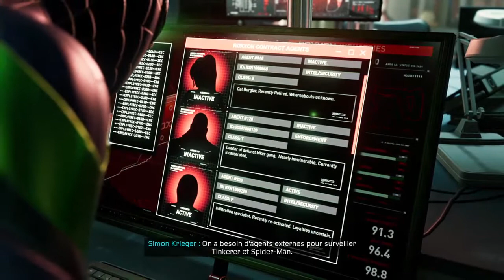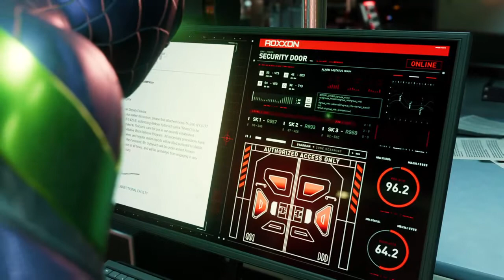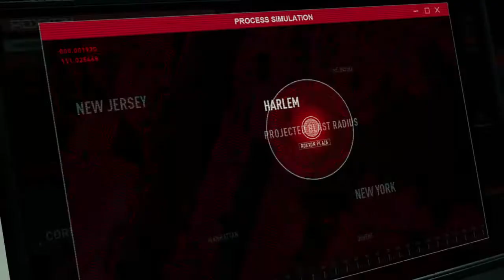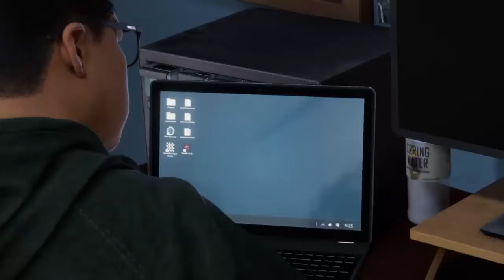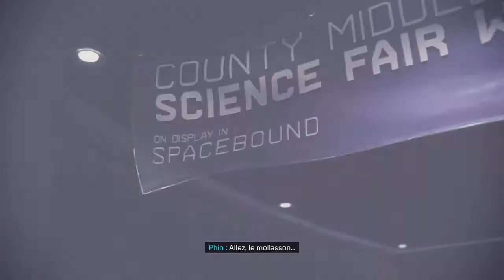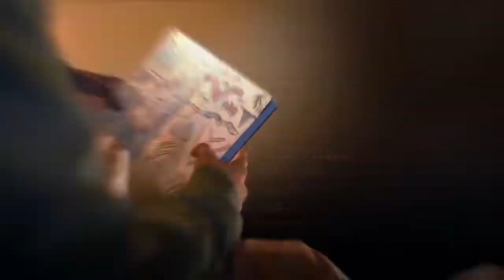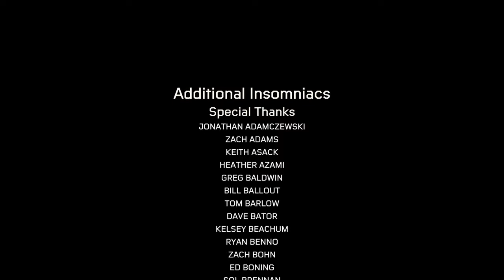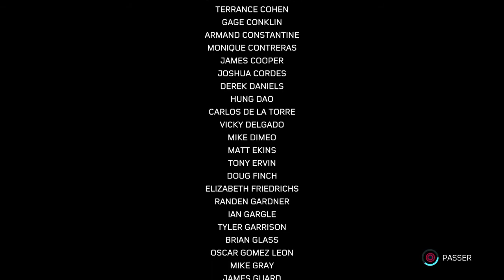SPIDERMAN MILES MORALES (Fin Replay Twitch)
Top 5 donateurs 👍

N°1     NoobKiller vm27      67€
N°2     Destructorr One        15€
N°3     Mlle Poivron Mauve 10€
N°4     ArhanFX                       5€
N°5     Sandy Red                    5€